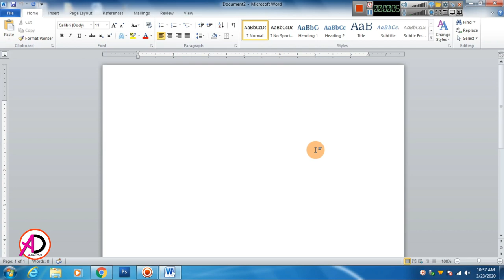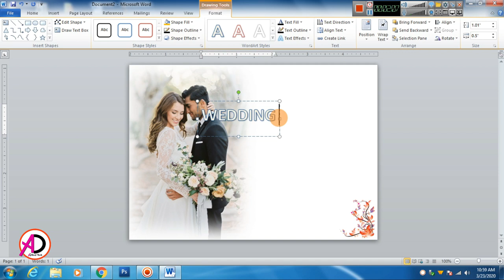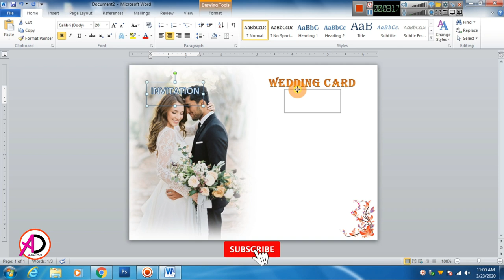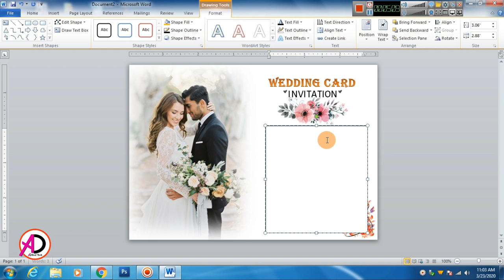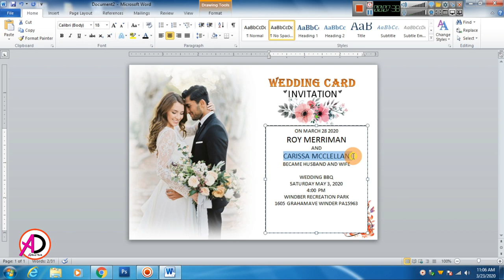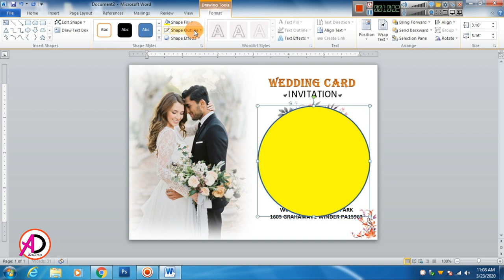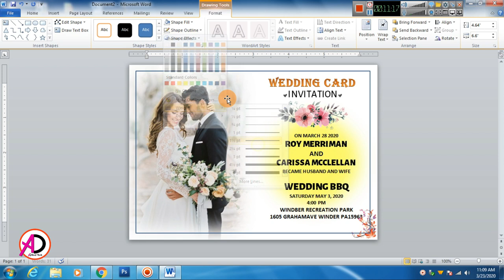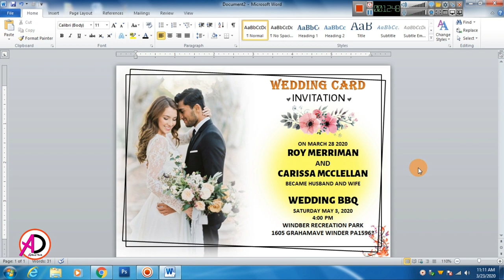Creative Wedding Invitation Card Design in Ms word | Ms word Tutorial 2020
Hello Friends :
How to make Creative Wedding Invitation Card Design in Ms word | Ms word Tutorial 2020 | Ad Real Tech
page size: